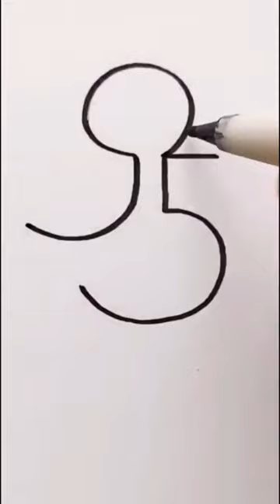number draw for kids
thank u for support me

Kize Bae
Girl Crafts
Mr draw
Draw Tha Life TikTok
Jay Lee Painting
Girl Crafts
Kalyani's corner
Simply R Home
Keegan Acton
She So CraftDee
Two Artisans
Jay Lee Painting
Draw The Life TikTok
Girl Crafts
Emmy Kalia
Kalyani's Corner
#5-Minute Crafts